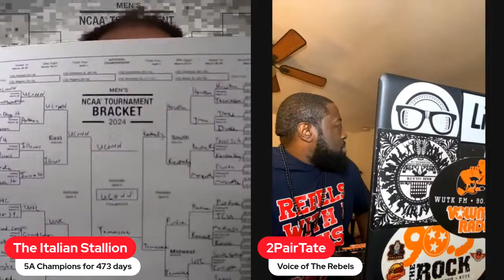Rebels With A Cause - Episode 12 - Let The Madness Begin!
2 Pair and The Stallion talk college hoops and fill out the Rebel With A Cause Bracket on air that will be entered into the ESPN Tournament challenge so join in and give us your picks for the most fun time of the year...plus we discuss Rebels Boys Soccer, Baseball, and a little football as well as wrap up how the boys basketball area teams did in State. So Tune in Wednesday at 9 pm on the @RebelsWithACause1324 youtube.com channel.